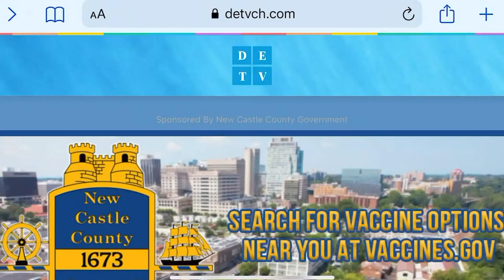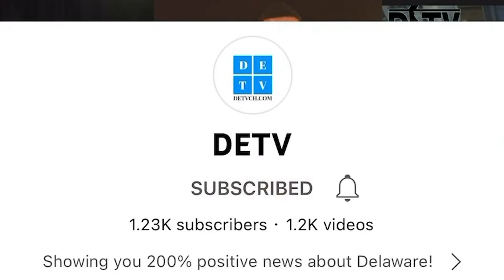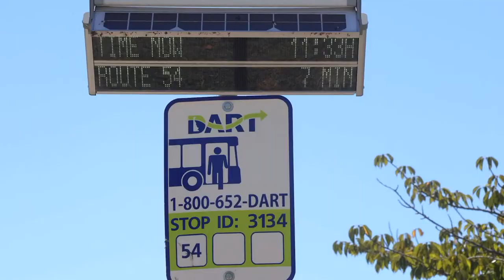DETV's Good Morning Wilmington for August 14, 2023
Coming Up on Good Morning Wilmington LIVE

Mayor Mike Purzycki stops by to talk about what happening in Wilmington.

Plus GloDdean Scott is here to talk about her upcoming event, GloChella.